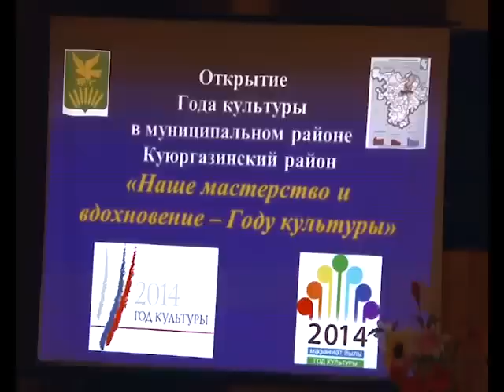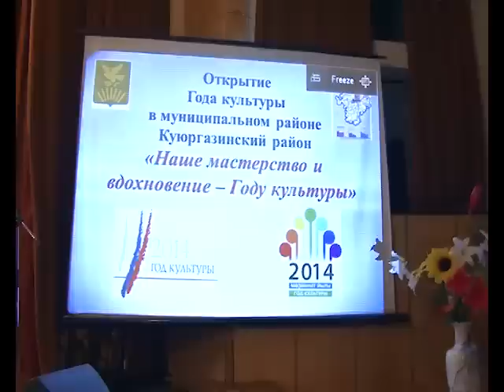Открытие Года культуры в Куюргазинском районе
Торжественное мероприятие, посвященное открытию Года Культуры, состоялось и в Куюргазинском районе. РДК «Молодость» принял гостей и жителей района.